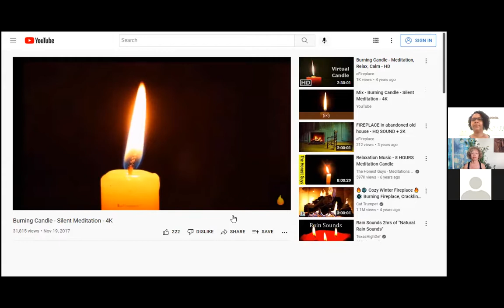Meditation Monday May 2 2022 The Art of Candle Gazing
Terri Osborne, yoga instructor and mindfulness practitioner, introduces the Fire Tribe to the Art of Candle Gazing, and an intriguing pranayama that combines acupressure with humming and breath work.